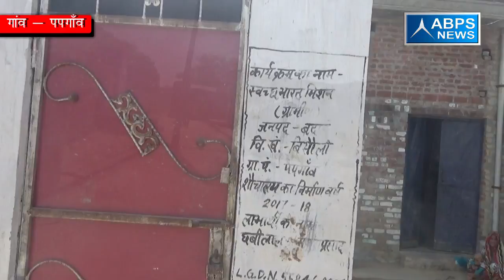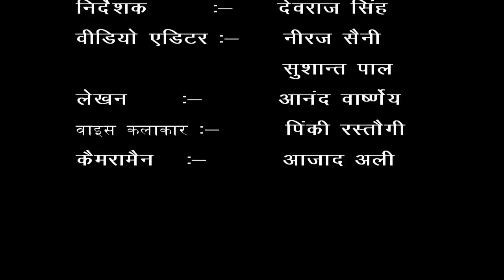गांव - पपगाँव , ब्लॉक -बिसौली , जिला - बदायूं